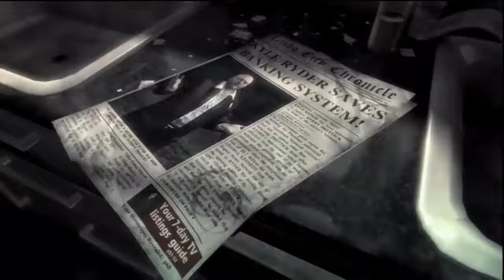DMC : Devil May Cry - Adelanto del Nuevo Proyecto - (25/01/2013)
No duden en dejar un LIKE y/o un COMENTARIO para mostrar su apoyo a esta nueva serie que va a llegar al canal el 25 de enero, asi podre saber vuestra opinion e interes para que podamos disfrutar todos, GRACIAS : )

DmC: Devil May Cry es un videojuego de hack and slash y beat 'em up desarrollado por Ninja Theory y distribuido por Capcom para PlayStation 3, Xbox 360 y PC. Anunciado a finales de 2010 durante Tokyo Game Show, el juego se desarrolla en una realidad alternativa a la serie de Devil May Cry. Se centra en el personaje Dante, un joven con poderes sobrenaturales que se encuentra bajo el ataque de una ciudad aparentemente sensible conocida como Limbo City, habitada por demonios.

La re-imaginación de la serie Devil May Cry fue solicitada por Capcom resultando en el juego que se hizo desde una perspectiva occidental a diferencia de los juegos anteriores. Capcom también ayudó a Ninja Theory en la elaboración de la jugabilidad para ser una reminiscencia de los juegos anteriores. La reacción inicial del juego fue muy negativa, debido al nuevo diseño de Dante, aunque las publicaciones de videojuegos encontraron muy exageradas tales afirmaciones. Sin embargo, DmC recibió críticas positivas por los sitios web de juegos que elogiaron la jugabilidad y la trama.